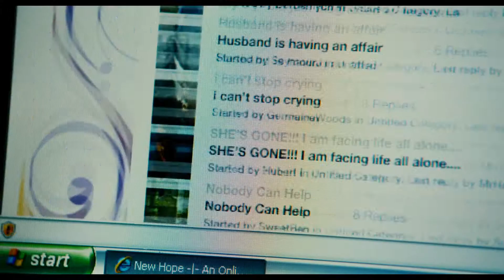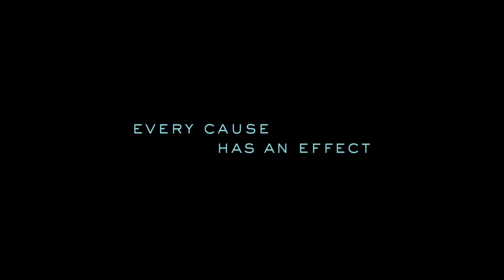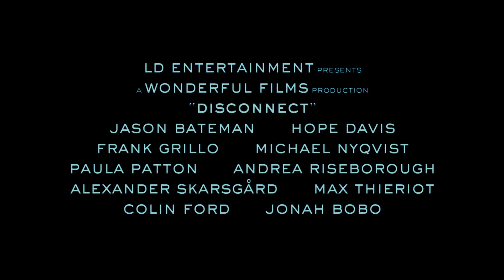Disconnect Trailer 2013 Jason Bateman, Alexander Skarsgard 2012 Movie Official HD]